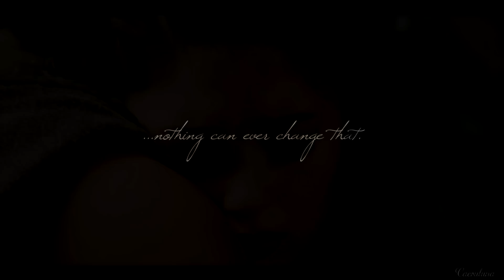YbraMihan | What's a soulmate?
Huwag niyo sabihing imahinasyon lang namin ang YbraMihan.
Ipaglalaban namin sila. Don't us. Haha 💙

I believe Ybrahim and Amihan really are soulmates bound by fate, family, and duty. Kung hindi man sila magkatuluyan sa dulo, I'll take solace in the fact that there is something really special with their relationship, something na silang dalawa lang ang meron. There is great potential for a friendship that transcends any romantic relationship. Still, SanaSilaNaLang talaga HAHA

Avisala eshma sa lahat ng nanood, nag-like, nag-comment, at sumuporta sa aking unang YbraMihan video. Sobrang na-overwhelm ako at na-touch sa inyo 😭💙 Kaya here's another video for all of you. Layag lang! LayagYbraMihan!

Voiceover: from Dawson's Creek series finale episode
Video clips: Encantadia 2016 (GMA Network)
Colouring: Colouring #5 (by NicoleProdz, with some modifications

"And no matter what happens, you'll always love them...nothing can ever change that."